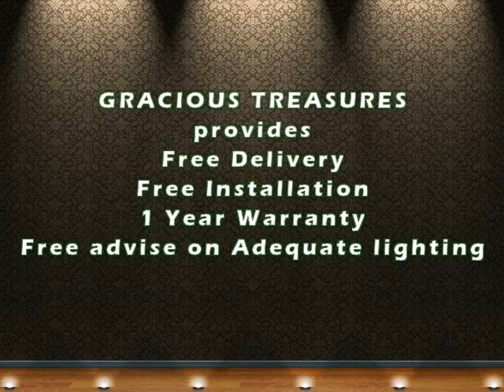GT DELUXE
Exclusive Use for Gracious Treasures.